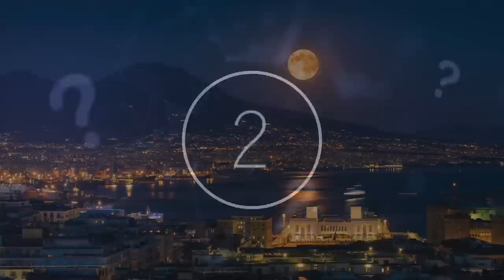This Drone Made A Chilling Discovery After Spotting This During A Volcano Eruption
This drone made a chilling discovery after spotting this during a volcano eruption. Today, we take a look at what this drone discovered during a volcano eruption.

Drones are affordable devices that can give you a birds eye view of the area around you. In recent years drones have become incredibly sophisticated, and due to their advanced tech some companies are even using them during disasters. Back on the 19th of September 2021 the La Palma volcanic eruption began, with lava being observed flowing down the mountain and through villages. The volcano was throwing out huge jets of lava and ash into the air, and officials ordered everyone to move out of areas close to the volcano.